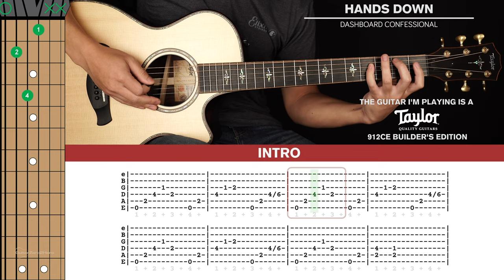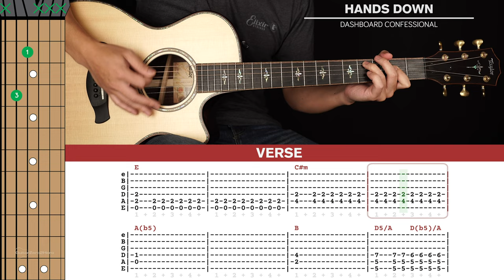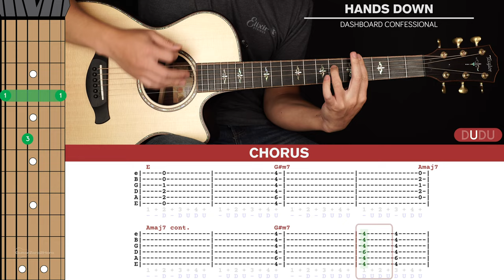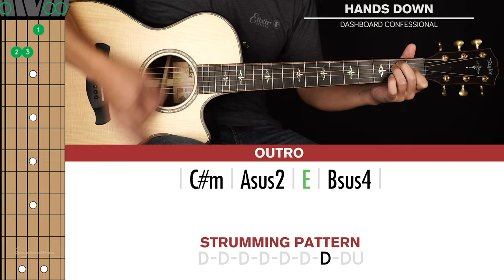Hands Down Guitar Cover Dashboard Confessional 🎸|Tabs + Chords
Welcome to this Dashboard Confessional Hands Down Guitar Cover! Play along and see how you go.

If you want to learn how to play this song with step-by-step easy instructions then head over to the tutorial video

-Dave T